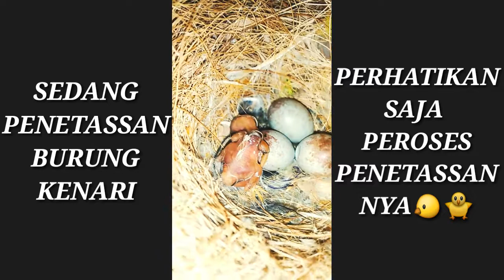Pemula harus tau setelah indukan burung kenari selama mengeram